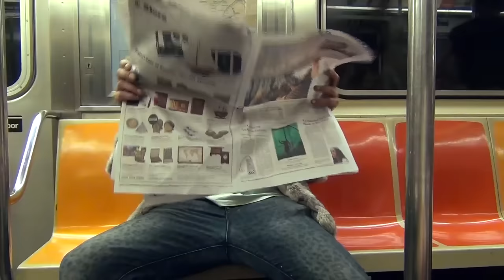Worriers - "Most Space" | Music Video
Credits:
Produced, shot and edited by Lauren Denitzio
Produced by Laura Jane Grace.

Lyrics:
I wanna be the man with the most space.
So many things to do and prove and say.
you’d better listen to me.
I wanna be the one with the most cake.
Strike a tougher pose.
My apathy is catching, I am fine.

Spin the world around me, I’ll just catch what’s mine.
You’d better prove it to me that you’re having a hard time.
My way from A to B is the fastest line.

In defense of a bigger mess.
Watch the trainwreck, justified.

Still you gotta wonder where we get it from.
Expect to make moves no one will mind.
What’s you’re excuse? Some entitled axe to grind?